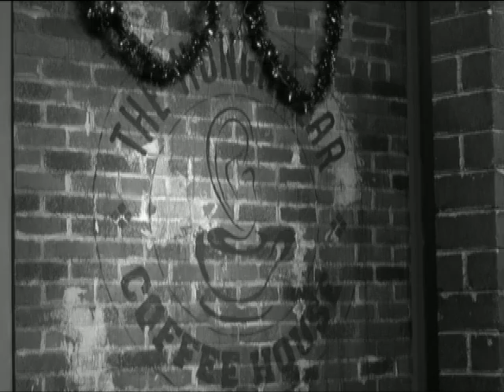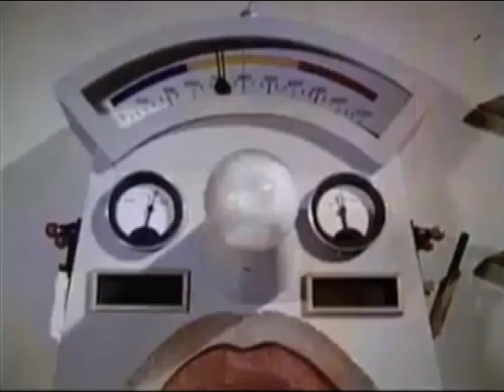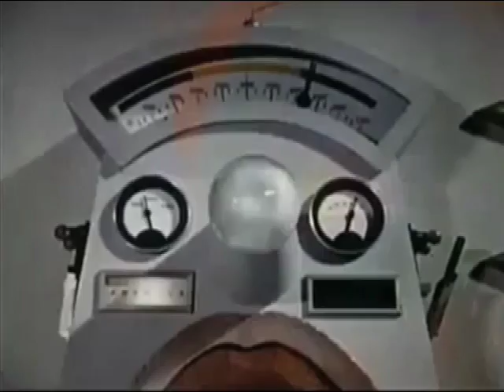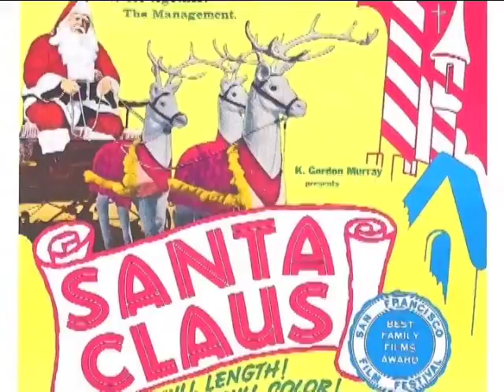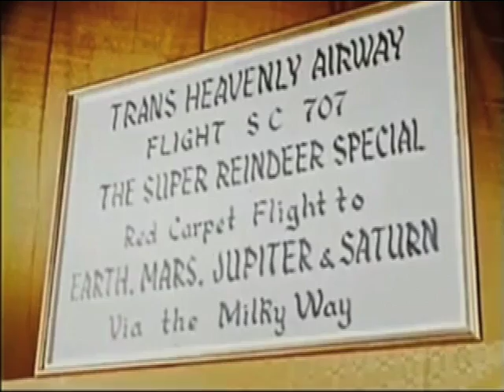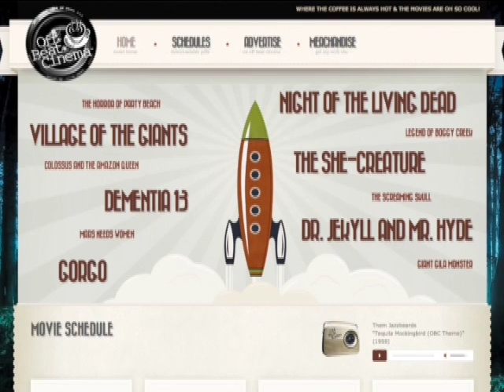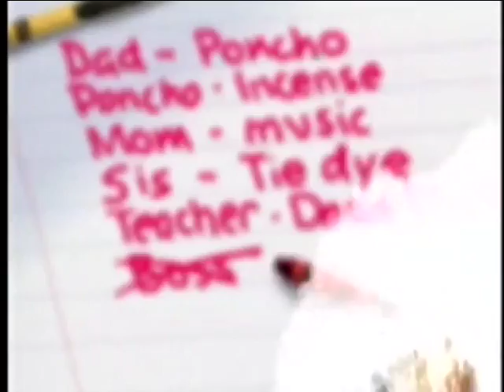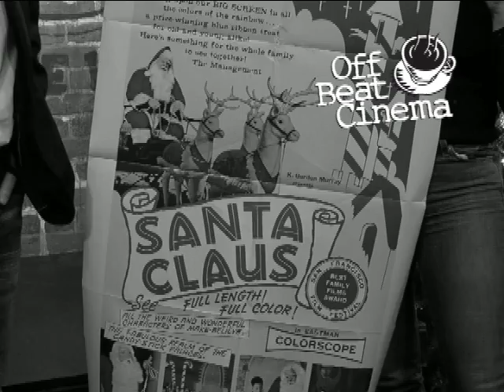Off Beat Cinema Santa Claus (1959)